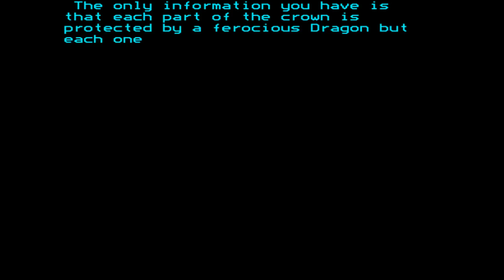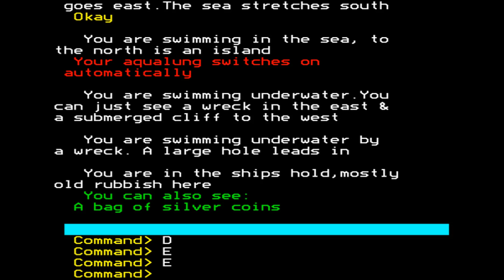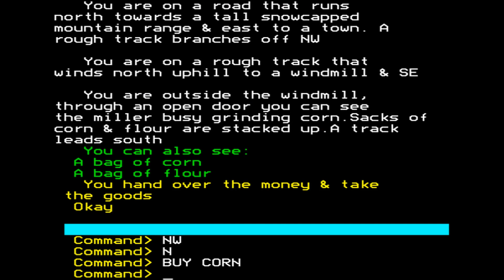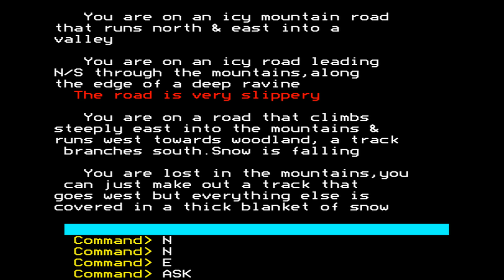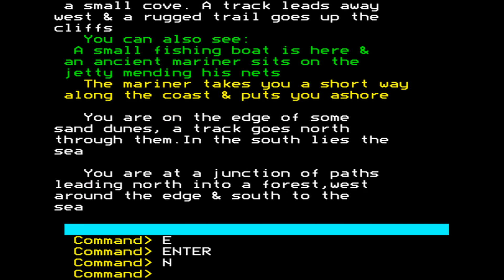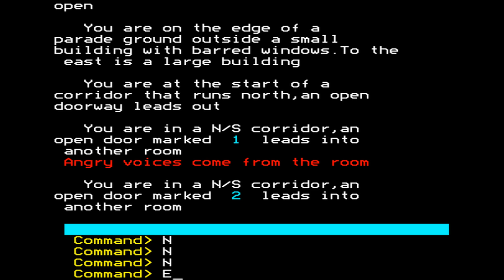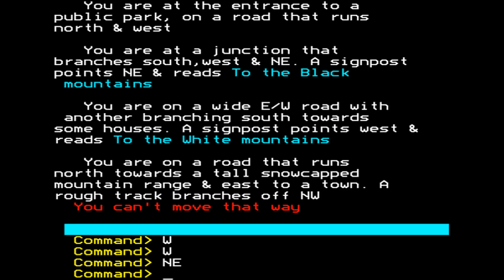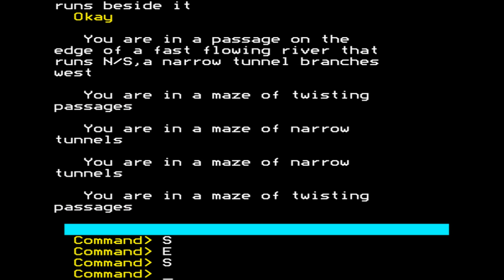Crown of Mardan (longplay) for the BBC Micro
Game description:

There was once a priceless gold crown set with three of the largest precious stones known to man, but the crown had an even greater value, it possessed magical properties so that the Kings who wore it and their rightful heirs were blessed with great wisdom and power. Thus the kingdom of Mardan was peaceful and prosperous and the people were happy, apart from four evil Barons who were jealous of their King.

When the old King died the Barons gained possession of the crown, three of them each took a gem and the fourth the crown so that the new King would lose his power. You have pledged allegiance to the King and vowed to overcome the Barons and return the crown.